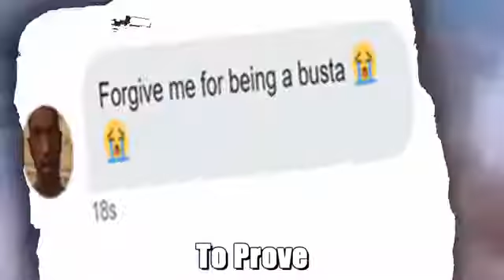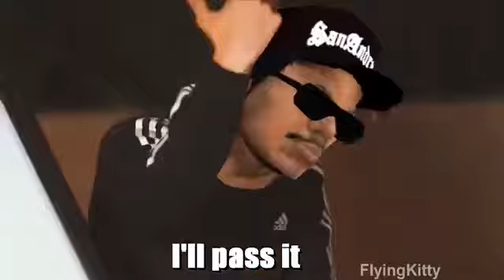Its Everyday BrOOOHHH